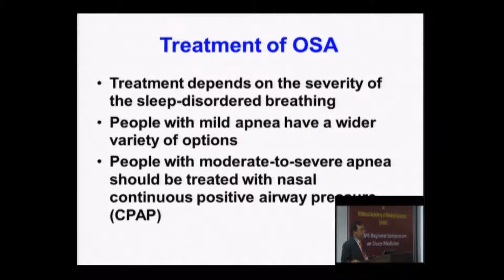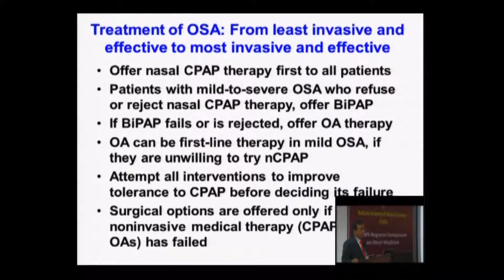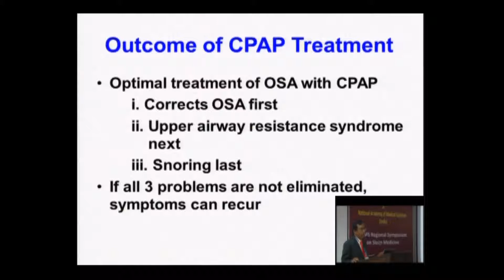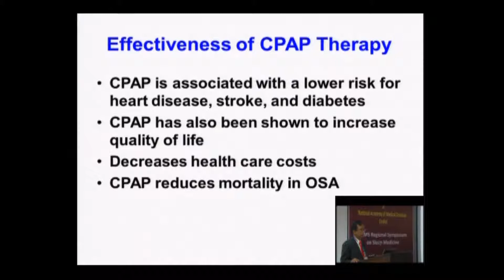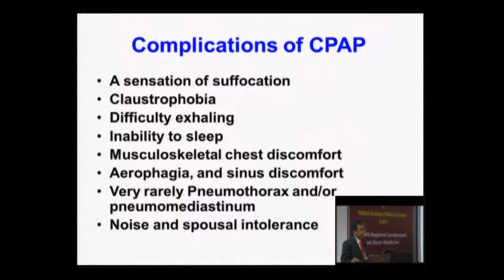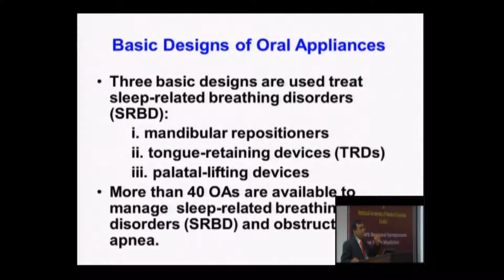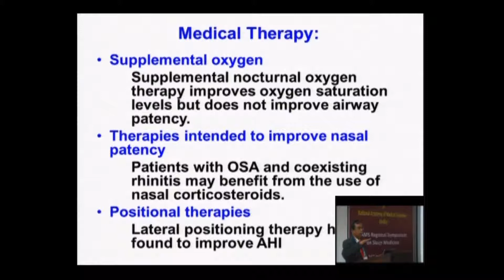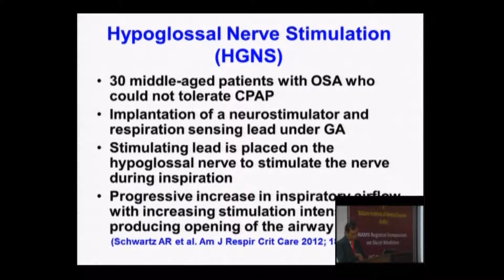Dr V K Vijayan - NAMS Regional Symposium on Sleep Medicine -Management of OSA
Management of OSA